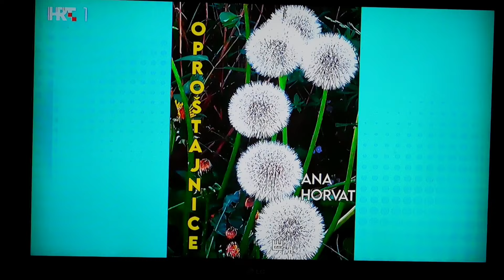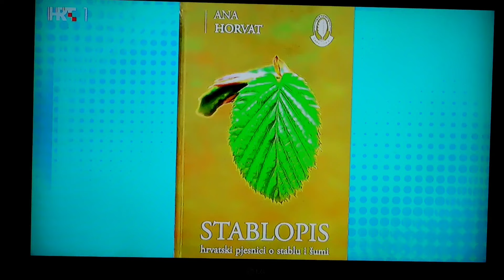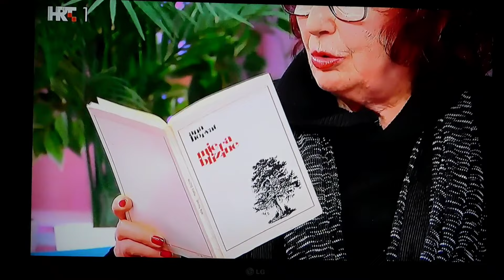Ana Horvat i Ljerka Alajbeg, HRT 1. program, ZLATNA LIGA, 2024.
U emisiji ZLATNA LIGA emitiranoj na 1. programu HRT 22. svibnja 2024. prijateljice  Ljerka Alajbeg i Ana Horvat govore o svojim životima. Scenaristica Gordana Mrđen, voditelji: Ivana Prohić i Vladimir Rončević.